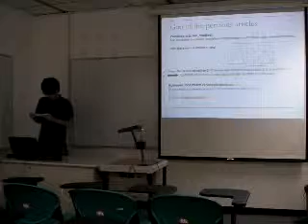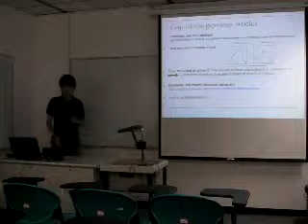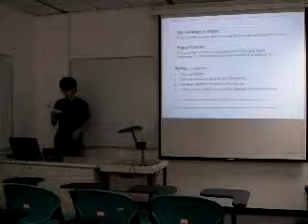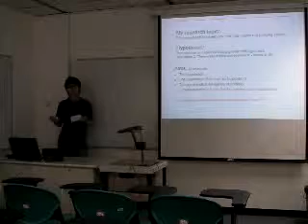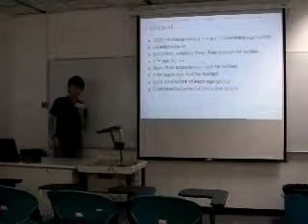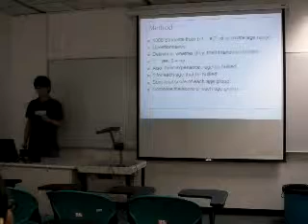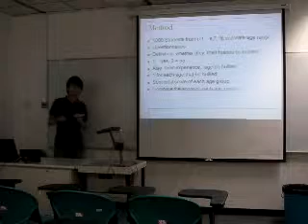Stanley's oral presentation part 2